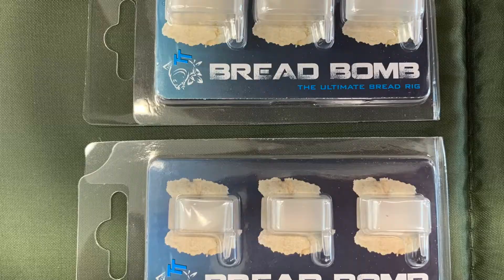Tip FishMax.cz: Chytaní amurů na ovoce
Nevíte jak s ovocem nebo pečivem nahodit daleko a jak zajistit, aby nástraha nespadla a vydržela na háčku hóóódně dlouho? Palič - Petr Pálka ukáže zajímavé fintičky, které otestoval a doporučuje Erik Galuška. Hledejte na našem eshopu výraz AkceAmur (bez mezery) a zobrazí se vám produkty z videa 🐟